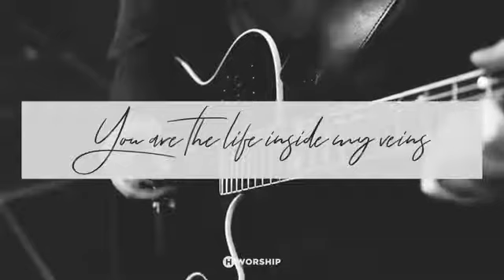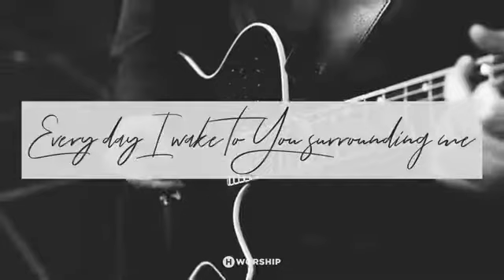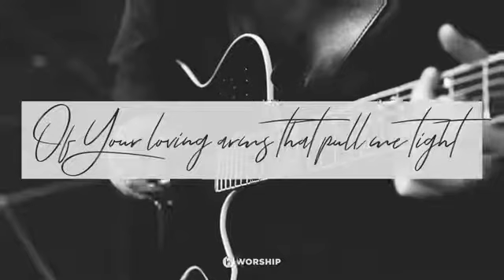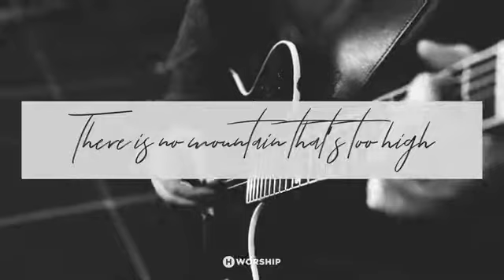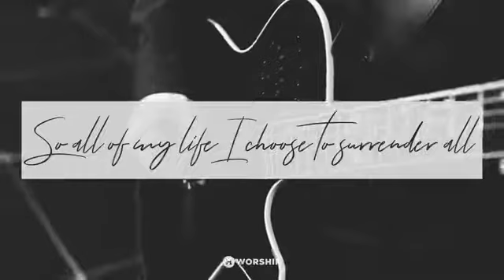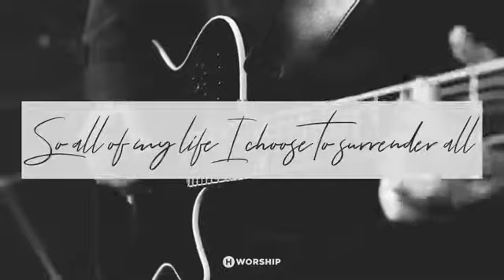THIS GRACE LYRIC Video Heritage Worship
YOU CAN REUPLOAD THIS VIDEO!

•  This video is solely curated for educating viewers.
   Commons
•  This video is also for teaching purpose and sharing knowledge.
•  Content are positively transformative in Genres.
•  Only used bits and pieces of videos and audio to get the message across.

KOINONIA TEAMMATES